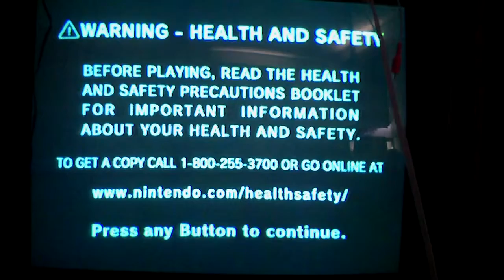pikmin 2 part 75